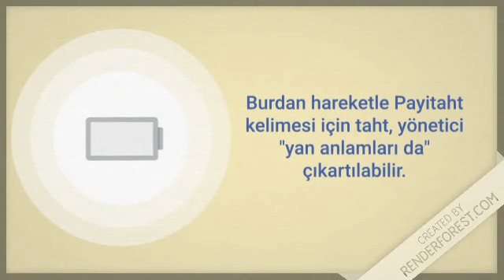Payitaht Nedir, Ne Demek ?